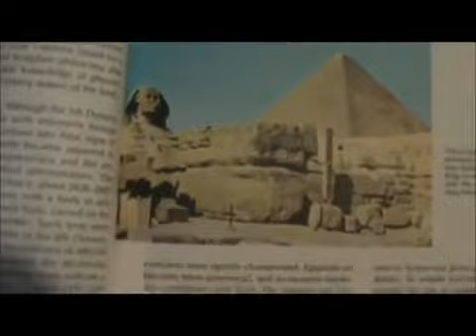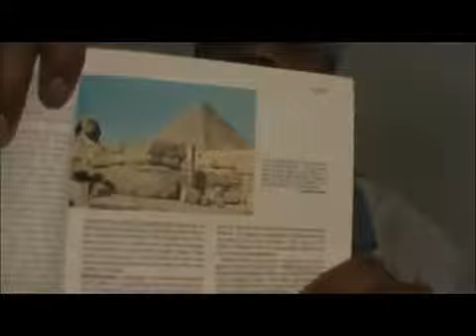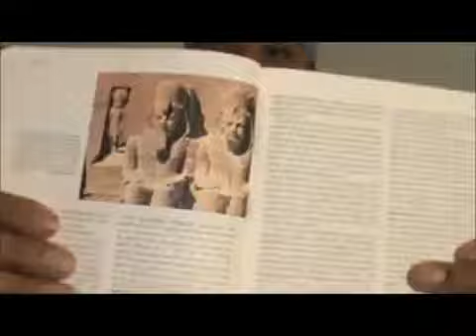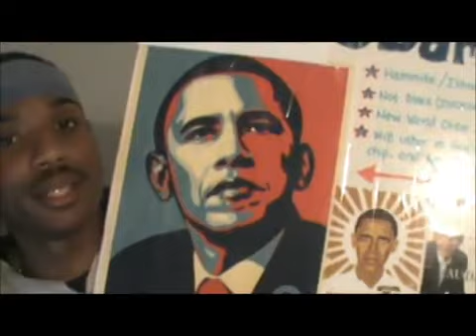The Seed Out of Egypt Part 2 YouTube